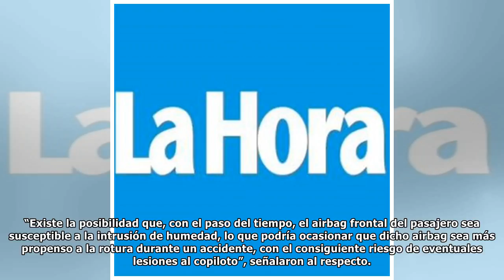Alertan por fallas en sistema en más de 15.000 autos Mazda y Subaru vendidos en Chile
El Servicio Nacional del Consumidor informó sobre las fallas en el sistema de airbag de autos comercializados en nuestro país. 3.566 vehículos Mazda , modelos C7, C9 y M6 comercializados entre julio d...